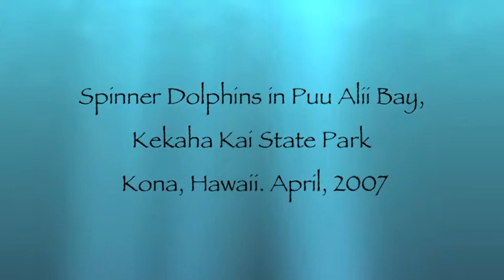Dolphins in Puu Alii Bay, Hawaii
While spending a day at the beach and snorkeling the fringe reef, a giant pod of Spinner Dolphin entered the bay. We spent almost an hour watching them swim back and forth below us.